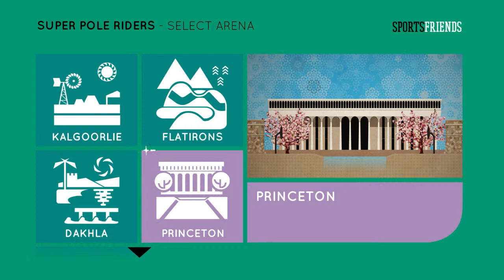Let's Play - Sportsfriends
Dutch Commentary